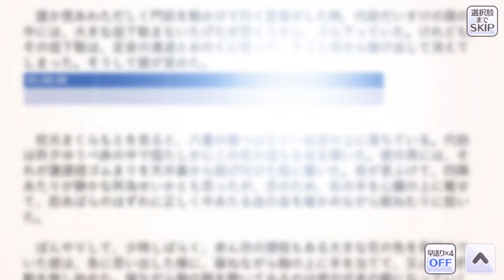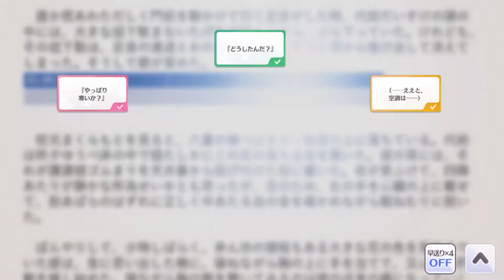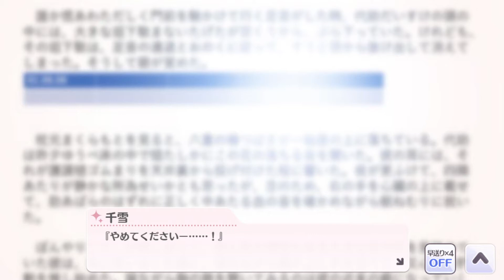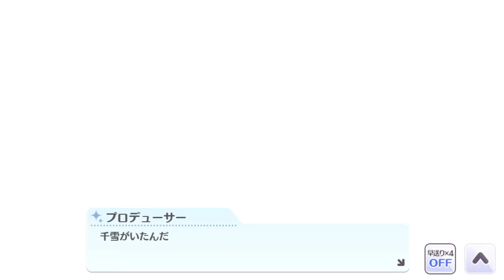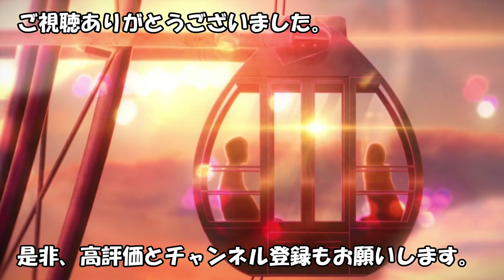【はるかぜまち、1番地】桑山千雪【シャニマス_コミュ読み】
こんな春が来てほしいな

この動画は「バンダイナムコエンターテインメントゲーム実況ポリシー」に基づき制作・配信されています。